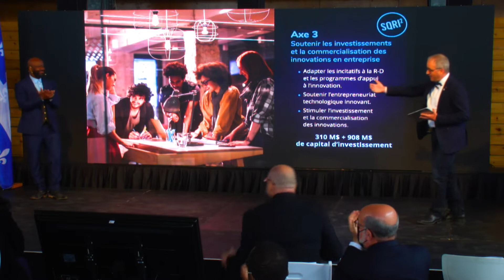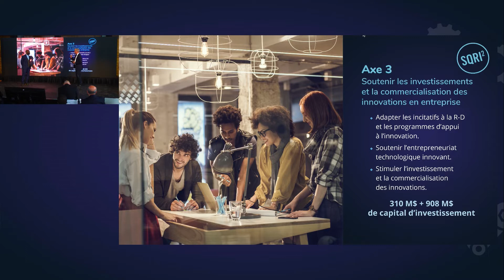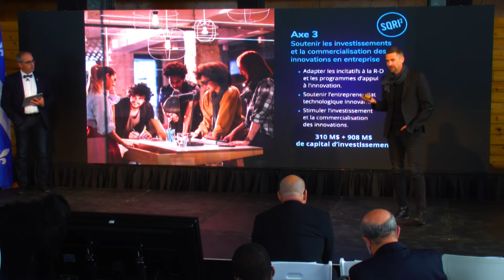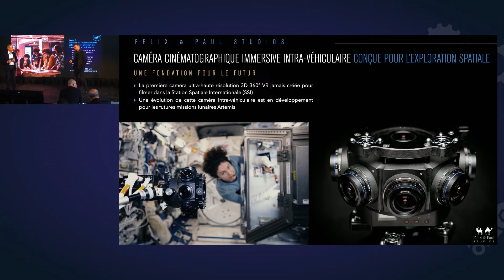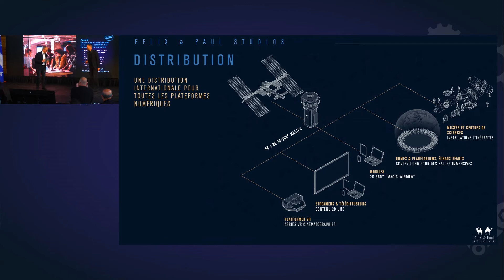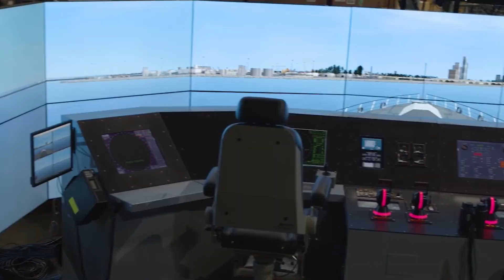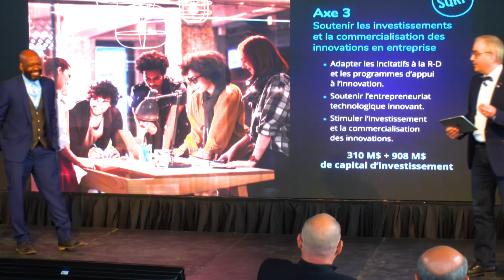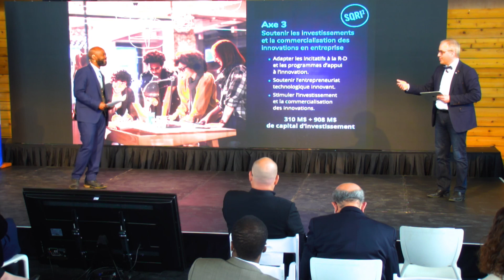Soutenir les investissements et la commercialisation des innovations en entreprise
Ce panel a été filmé dans le cadre du lancement de la Stratégie québécoise de recherche et d’investissement en innovation 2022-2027 (SQRI2).

Coanimation :
- Frantz Saintellemy, chancelier de l’Université de Montréal et président et chef de l’exploitation de LeddarTech
- Luc Sirois, innovateur en chef du Québec

Participants :
- Érick Fortin, directeur – Ingénierie, RD et innovation (Santé) de CAE
- Stéphane Rituit, cofondateur et président-directeur général de Studios Félix & Paul

Pour en savoir plus sur la SQRI2 : Québec.ca/strategie-recherche-innovation.